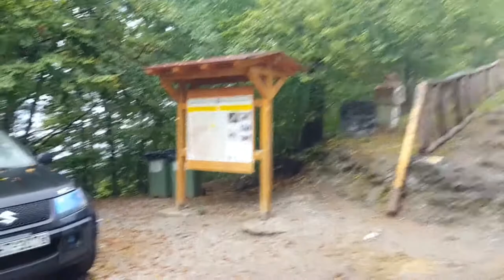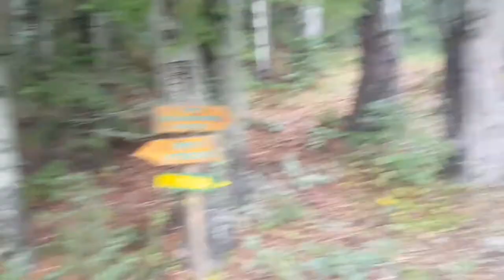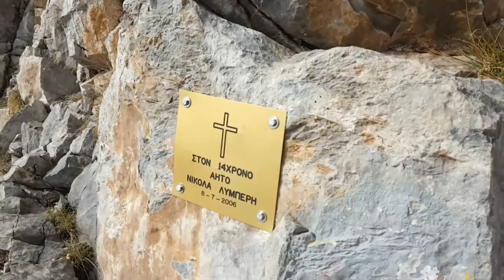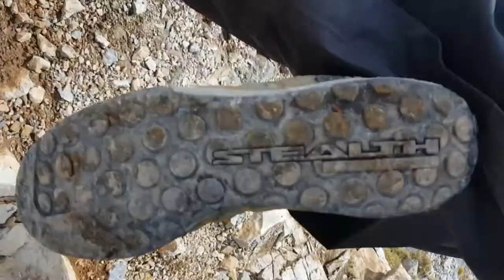Climbing Mt. Olympus, Greece - Gortsia to Mytikas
We climbed to the top of Greece, the Mytikas peak of Olympus, in October 2017. We started at the Gortsia trailhead and stayed at Refuge B (Apostolidis).
It was snowing the day before and we didn't think we'd make it to the top. But the sun was on our side and we had an amazing experience hiking and scrambling to the top!